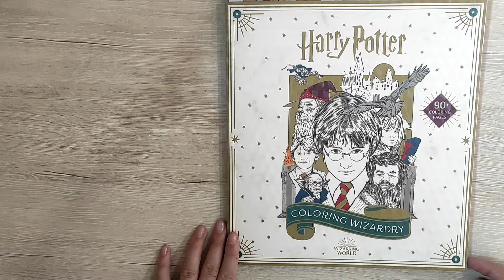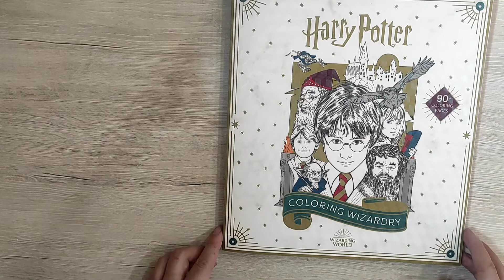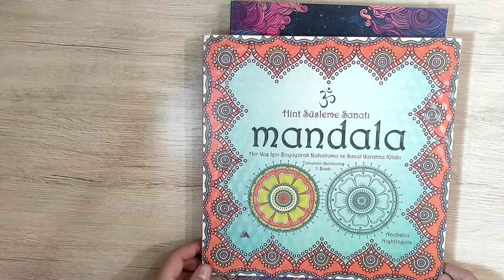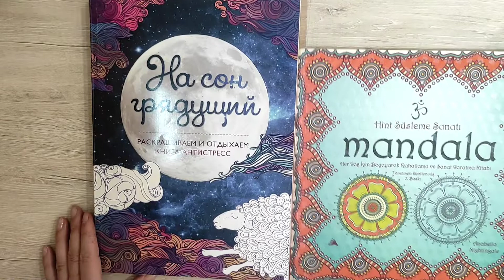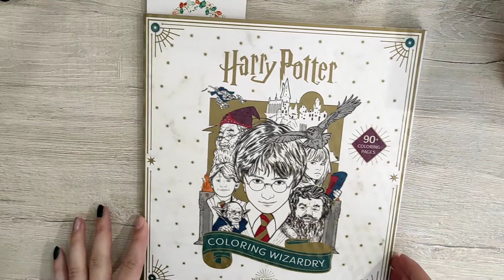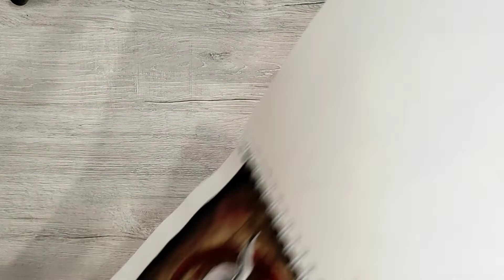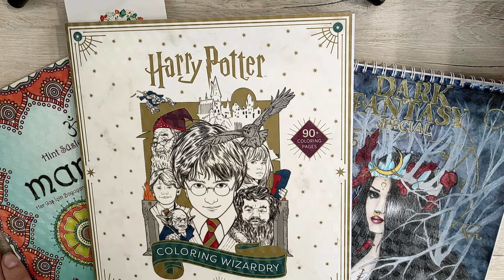Челлендж Пила #10 из какого ты факультета? и немного чертовщинки